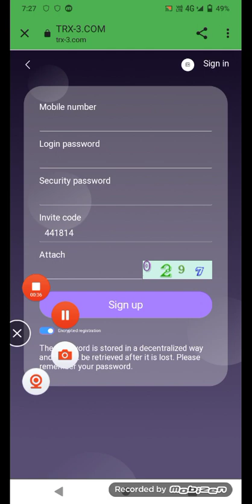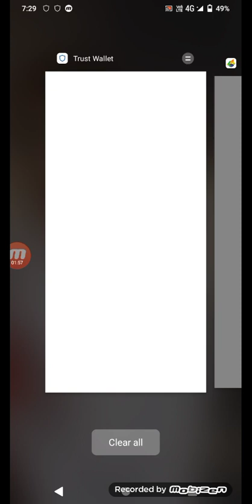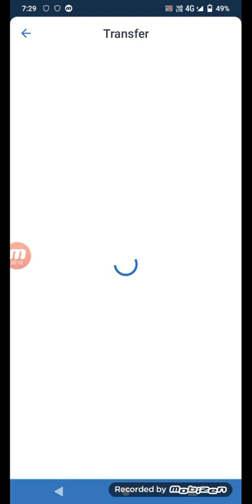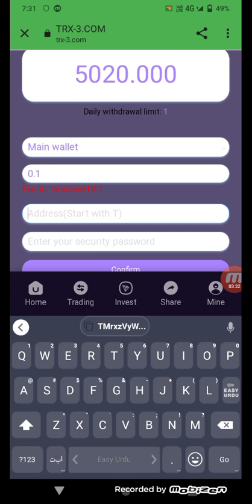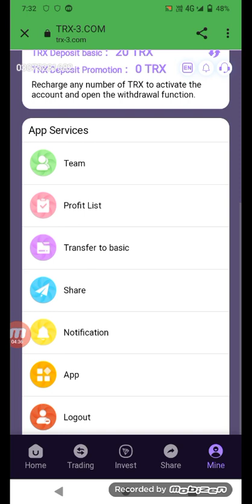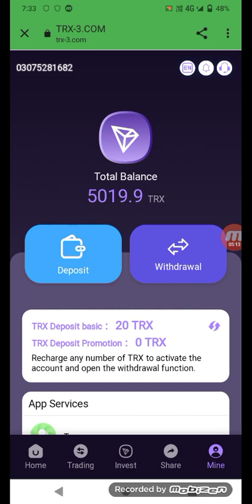17 March 2022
Sign up link :(write your own share link and get the proceeds)
The platform offers three investment options that allow you to easily earn TRX from home every day.

1. Cloud mining investment: Recharge the basic account and withdraw daily. The higher the accumulated recharge amount, the higher the daily withdrawal ratio. Once the basic account is opened, it can earn 8 percent of mining earnings and up to 10 percent of withdrawals per day. Cash out every day and make easy money at home!
Registration award: 5000Trx
Cumulative investment 5TRX to 29999TRX, 5% withdrawal per day
Accumulated investment 3000TRX to 200000TRX, daily withdrawal 5.5%
The accumulated investment is from 20,001TRX to 500000TRx, and 6% can be withdrawn every day
Cumulative investment of 500,000 TRX to 1,000,000 TRX with daily withdrawal of 7%
Accumulated investment of 1,000,001 TRX to 5,000,000 TRX with daily withdrawal of 8%
Accumulated investment of more than 10000001; Day income 10%
The higher the deposit amount, the higher the rate of return, is a long-term stable income.

2. Invest regularly. In regular investment, you can choose the right period for your investment, and different periods will produce different mining returns.
The cycle is 7 days, the yield ratio is 2%, and the investment limit is 200Trx-500Trx
The period is 30 days, the yield ratio is 4%, the minimum investment is 500TRX
The period is 90 days, the return ratio is 6%, the minimum investment is 1000TRx
The period is 120 days, the yield ratio is 12%, the minimum investment is 2000TRX
Period 180 days, 18% return, minimum investment 4000TRX
The period is 365 days, the return proportion is 20%, the minimum investment is 5000TRX
Principal and profits can be withdrawn in a lump sum at the end of the cycle

3. Promotion income. Promotion income is to share your invitation link with friends and relatives or forward YouTube, Tik Tok, Twitter, Telegram group, Facebook, Instagram and other social media, and earn promotion income through their registration and recharge. The more users you invite to top up, the more revenue you get. Promotion income can be withdrawn in a lump sum, with a maximum of 20% three-level deposit
Grade A subordinates 13%
B level subordinates 5%
2% of c-level subordinates
You invite A to register for A deposit, and A is your first level subordinate
A invites B, your secondary subordinate, to register
B invites C, your third-level subordinate, to register for a deposit
The more invitations you have to promote your users, the more revenue you get.